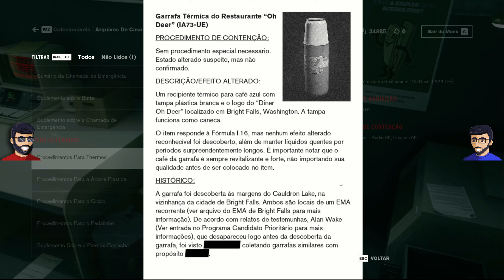Rebelião no Panopticon, A Prisão dos Objetos Meliantes - Jogatina - Control [E08]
♫ Músicas ♫

🔖Capítulos🔖

00:00 - Abertura
01:15 - Trombadinhas
31:37 - Encerramento

Não há intenção de infringir direitos de autoria e propriedade. Os direitos autorais de Control são propriedade de seus respectivos proprietários, o que inclui, mas não se limita à Remedy e à 505 Games. Nós não fizemos o jogo (ou ativos) e não reivindicamos tê-lo feito. Nós reivindicamos a gravação do vídeo e do áudio associados a esta reprodução.